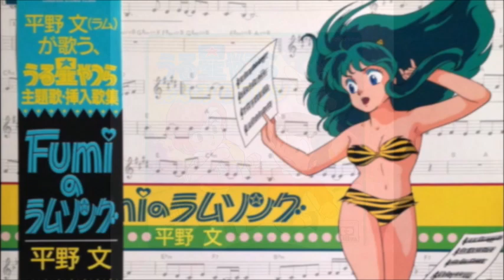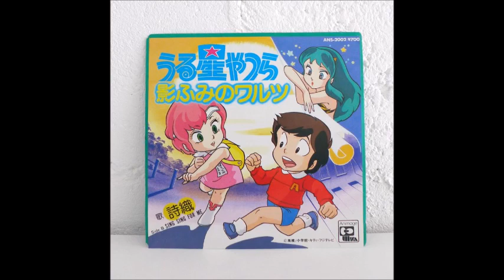URUSEI YATSURA - KAGUEFUMI NO WALTZ MIX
KAGUEFUMI NO WALTZ by:
Shiori
Yuko Sutani
Fumi Hirano

Canción de la película Only You de Urusei Yatsura.
Esta canción es interpretada por Shiori, aunque existen otras dos versiones, una de Yuko Sutani y de Fumi Hirano.
Intenté hacer un mix con las tres versiones, ¡Espero que les guste! :D